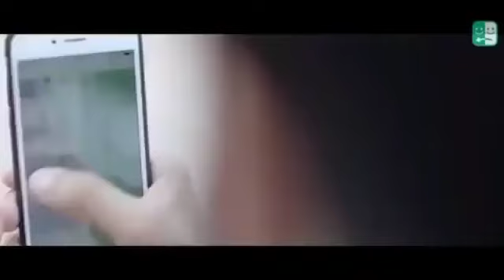Hindi_Sad_Songs_-_प्यार_में_बेवफाई_का_सबसे_दर्द_भरा_गीत_|_हिन्दी_दर्द_भरे_गीत_|_90s_Evergreen_Songs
1994,s_Superhit_Hindi_Movie_Songs_(Kumar_Sanu_&_Alka_Yagnik(240p).mp4
Best_Of_((_80,s_90,s_))_Kumar_Sanu_&_Alka_Yagnik_-_सुपरहिट_पुराने_गीत(360p).mp4 /
अलका_याग्निक_उदित_नारायण_लता_मंगेशकर_कुमार_सानू_
Songs List
01-आएगी हर पल तुझे मेरी याद
02-क्यों किसी को
03-चांद से पर्दा कीजिए
04-तारों का चमकता गहना हो
05-सातों जन्म में तेरे
06-दो अनजाने अजनबी
07-किसी से तुम प्यार करो
08-हम तुमको निगाहों में इस तरह
09-आंख है भरी भरी
10-भीड़ में तन्हाई में
11-आएगी हर पल तुझे मेरी याद
12-ऐसा देश है मेरा
13-चाहा तो बहुत
14-चोरी चोरी चुपके चुपके
15-ए काश के हम
16-अरे रे अरे यह क्या हुआ
17-मेरी महबूबा
18-हम ऐसे करेंगे प्यार
19-चाहा तो बहुत
20-दिल का आलम